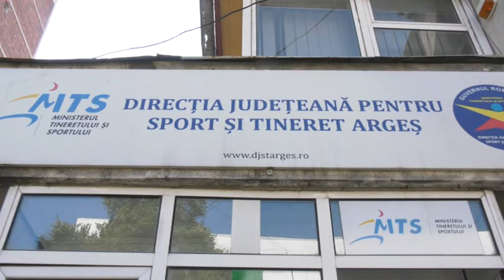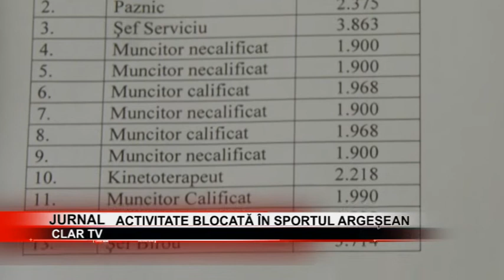stire 08 08 2018 greva in sport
DE ASTĂZI, ACTIVITATEA ESTE BLOCATĂ ÎN SPORTUL ARGEŞEAN. ANGAJAŢII MTS NU MAI DESFĂŞOARĂ NICIUN FEL DE ACTIVITATE PE SPORT ŞI TINERET, PÂNĂ CÂND MTS NU VA ASCULTA DOLEANŢELE LOR. LA CÂMPULUNG, ANGAJAŢII CS MUSCEL NU PROTESTEAZĂ AŞA CUM O FAC CEILALŢI COLEGI AI LOR DIN JUDEŢ.